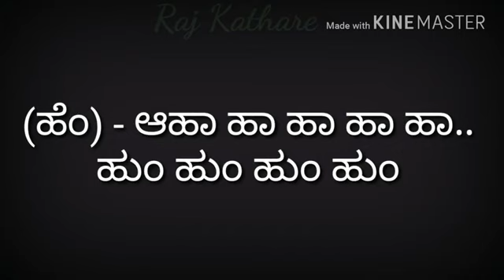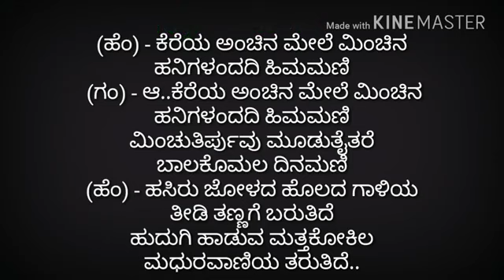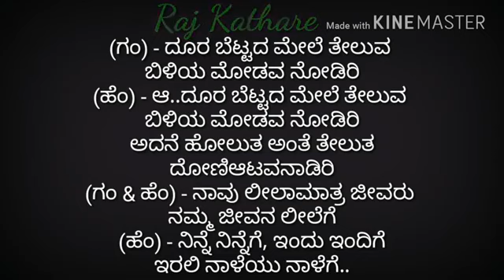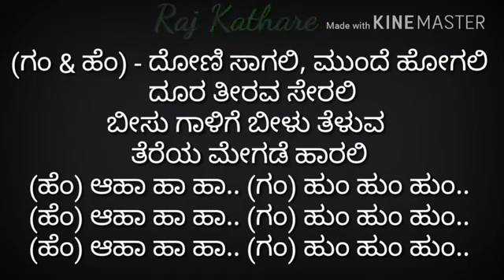Mis" LILAVATHI -ದೋಣಿಸಾಗಲಿ ಮುಂದೆಹೋಗಲಿ